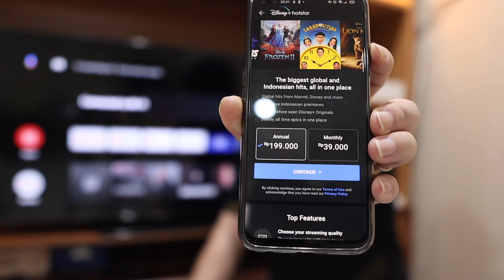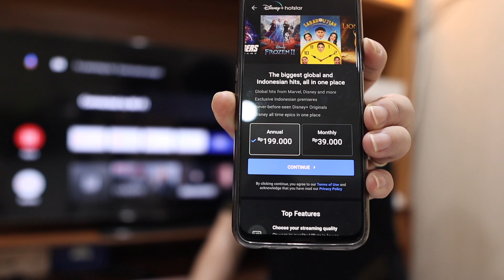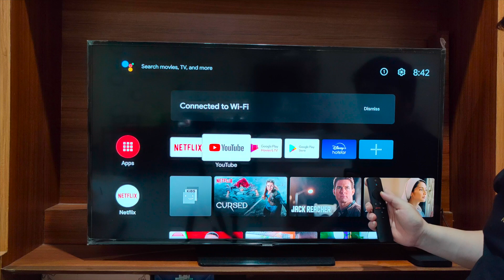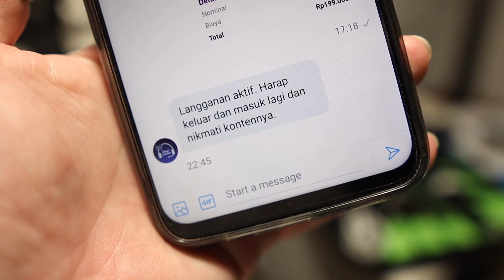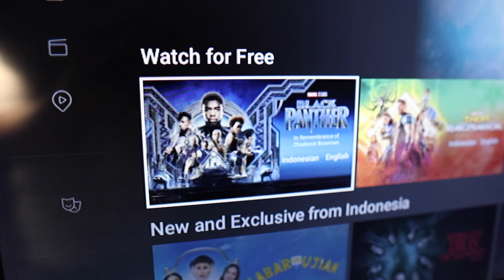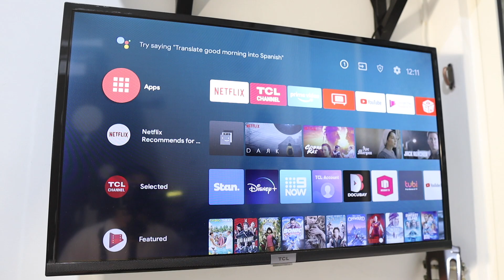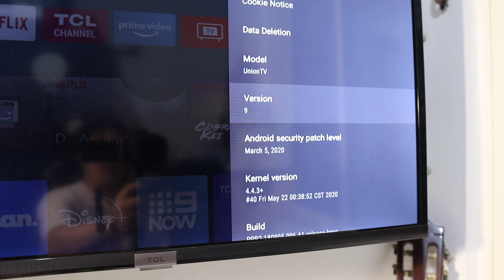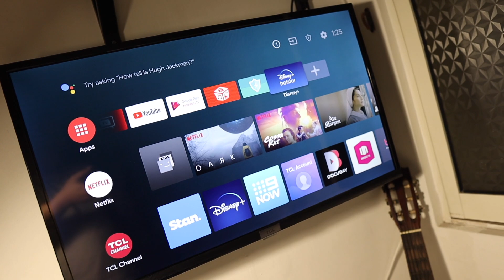Cara Nonton Film Dari Disney Plus di TV